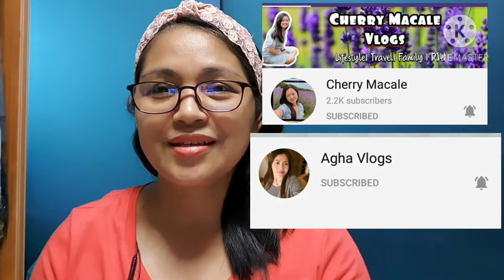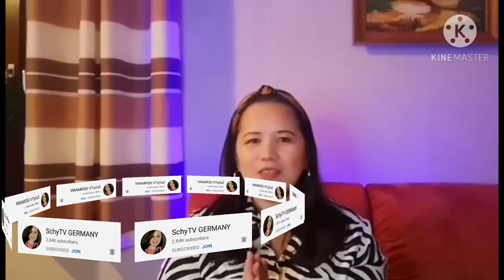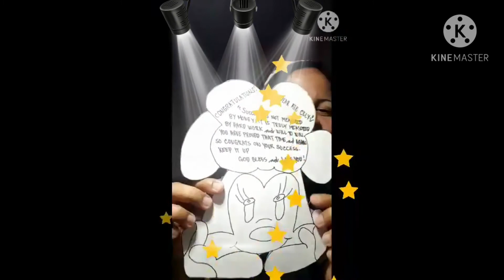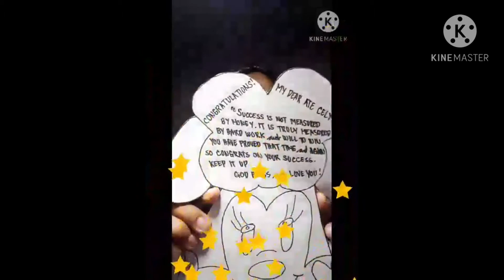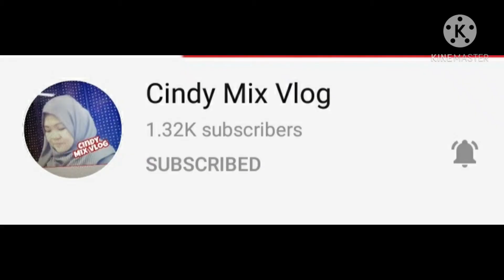Pasasalamat_at_Pagbati Flexing Friends Channel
In this video its all about congratulatory message from friends in youtube and appreciations on their support.
Have a bountiful New year ahead.